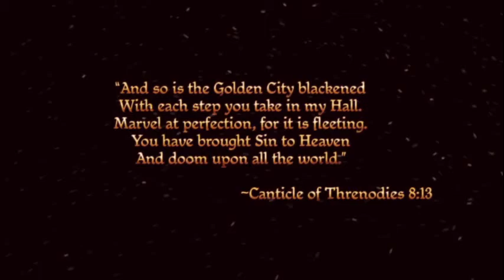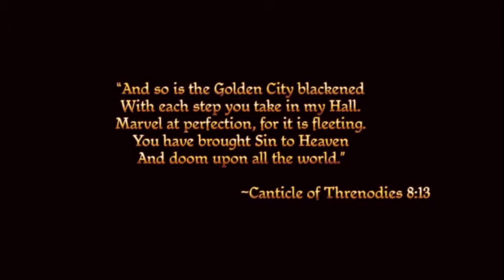Dragon Age Ultimate Edition 10 yr Anniversary Live Playthrough - Elf Rogue part 1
Live Playthrough  from start to finish of  Dragon Age Origins and Awakenings with all DLC as a Dalish Elf Rogue.

Due to having the greatest internet in the world this stream is broadcast in 480p and thus is best viewed in a smaller window or mobile device.  Thank you so much to all of you who continue to support my streams by watching live and to all of you who watch the replay.